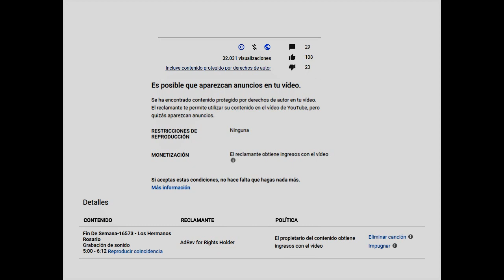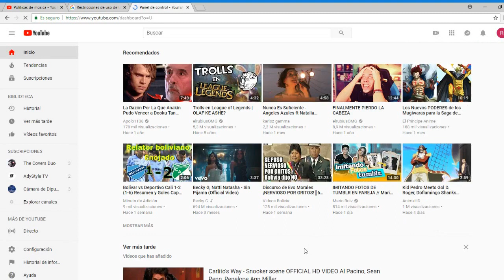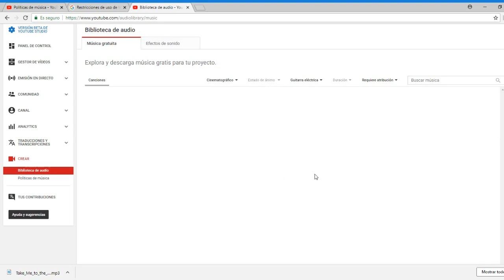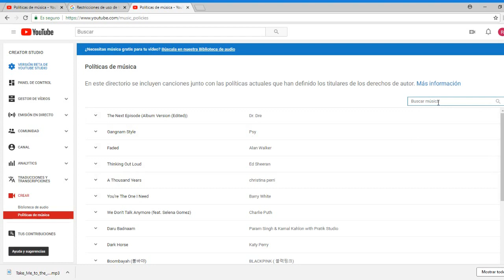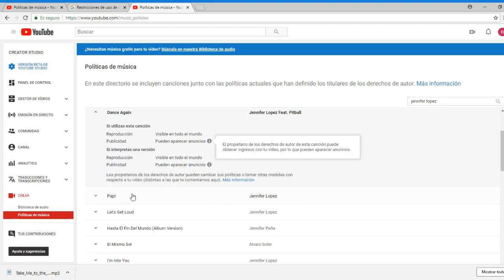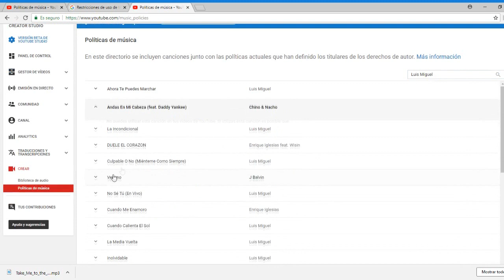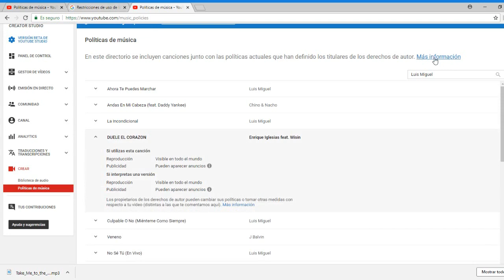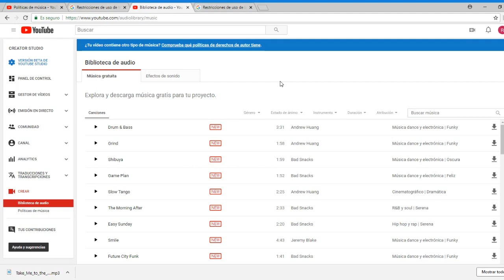Música sin Propiedad Intelectual para tus videos de Youtube (Biblioteca de Audio)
En este video se explican los simbolos que aparecen cuando utilizas musica con propiedad intelectual en tus videos, se enseña como usar la biblioteca de audio de Youtube y como revisar las canciones de moda y ver que tipo de permisos tienen.